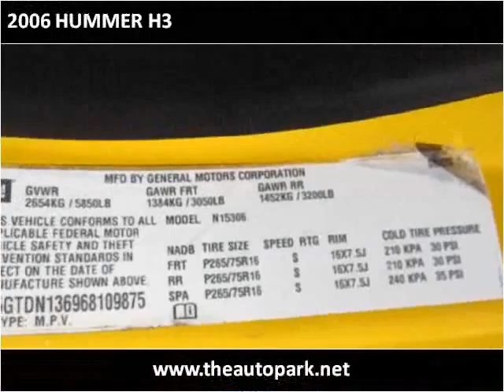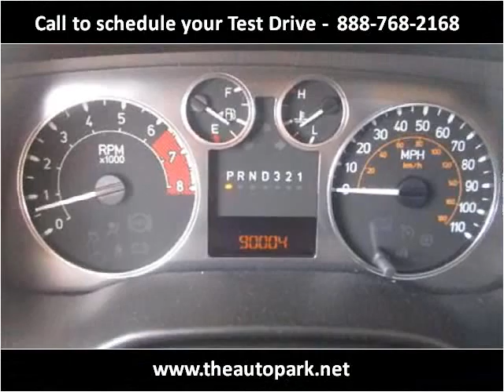2006 HUMMER H3 Used Cars Goshen IN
This 2006 HUMMER H3 is available from The Auto Park Goshen.